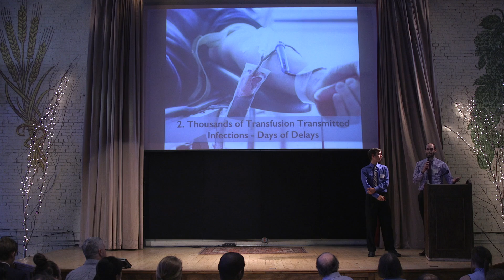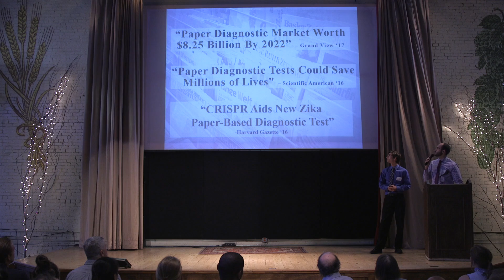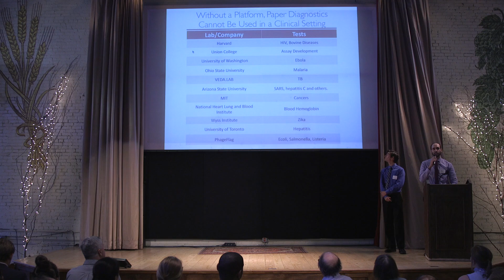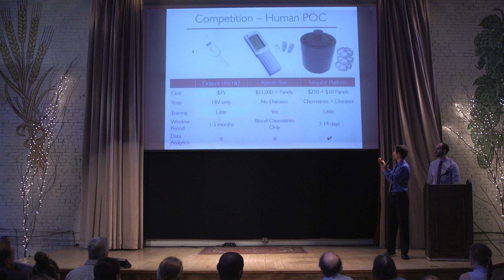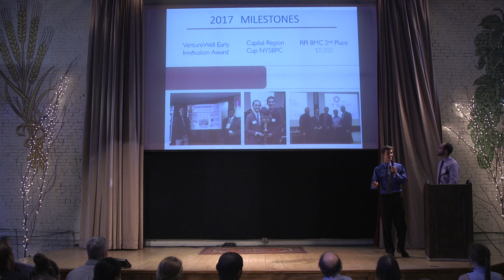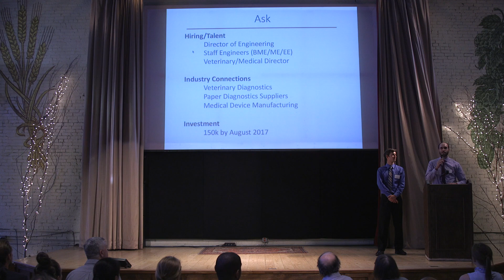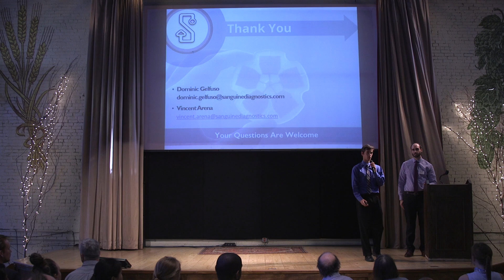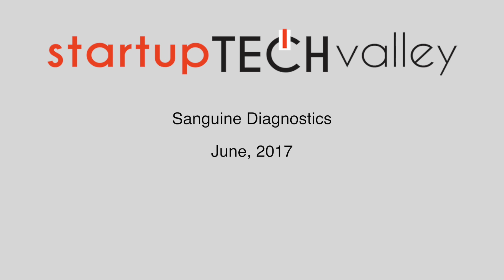Start Up Tech Valley June 2017 Sanguine Diagnostics